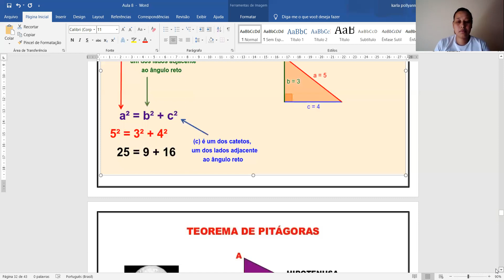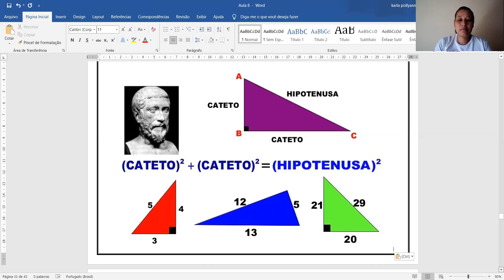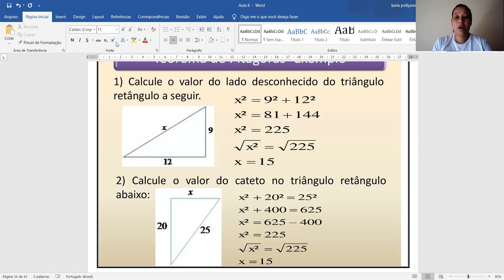Matemática. Segmentos proporcionais Parte 5 Professora Karla 9º ano